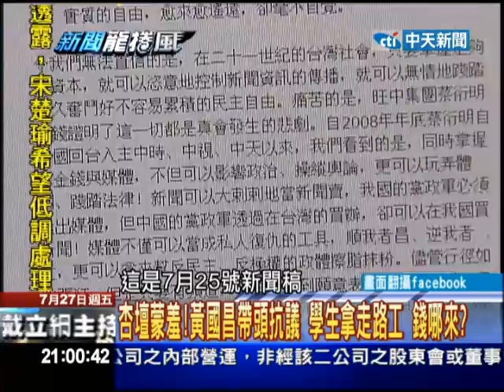7/27(五)新聞龍捲風 黃國昌帶頭抗議 學生拿走路工 錢哪來？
國家通訊傳播委員會（ＮＣＣ）本周三審查旺中案，當天由中研院法研所副研究員黃國昌帶頭的學者，及「反對媒體壟斷學生行動聯盟」數百名學生則在ＮＣＣ現場抗議。但現場卻發現有人在抗議民眾中發放「走路工」，顯然整個抗議行動並不單純，幕後明顯有黑手介入。